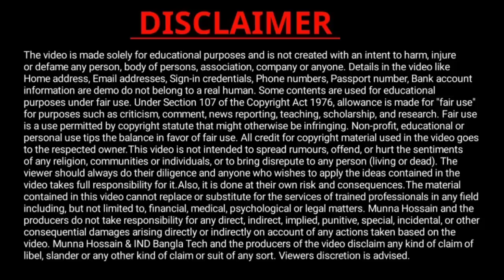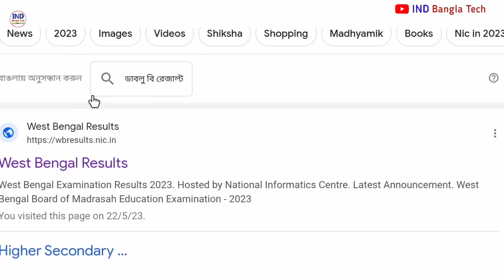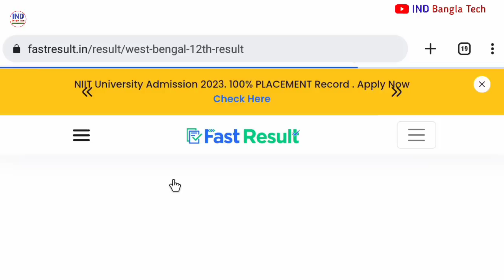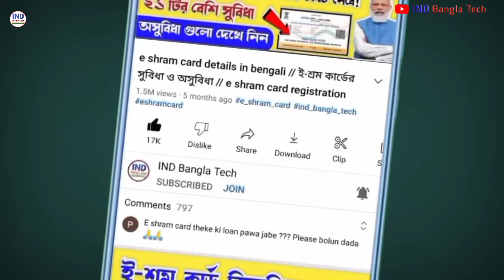how to check higher secondary result 2023 wb | hs result kibhabe dekhbo | west bengal 12th result